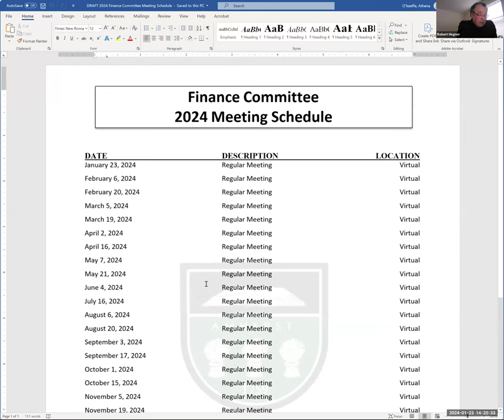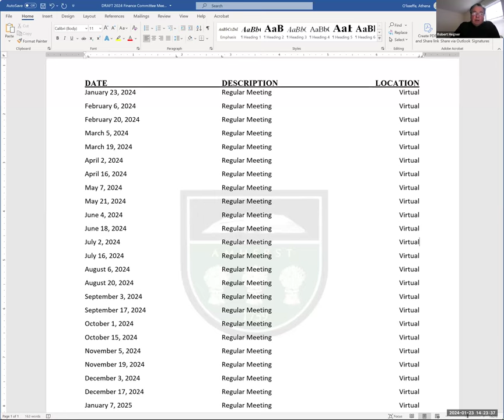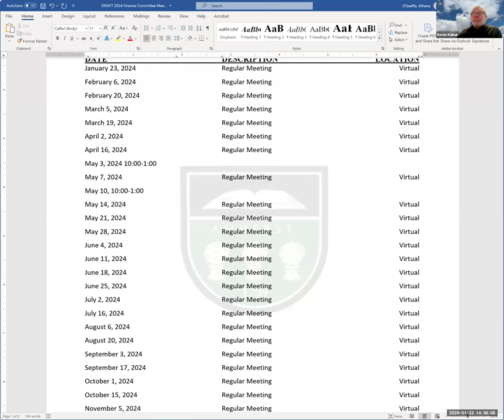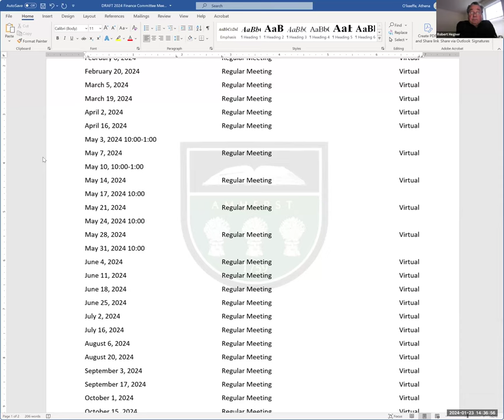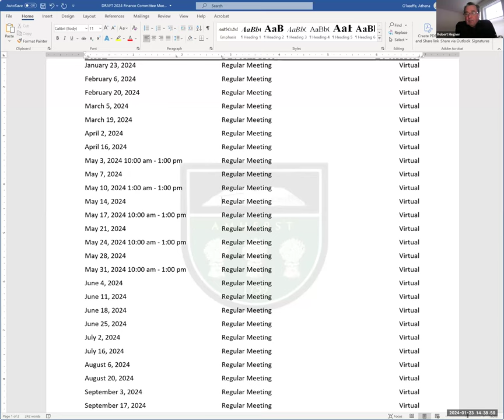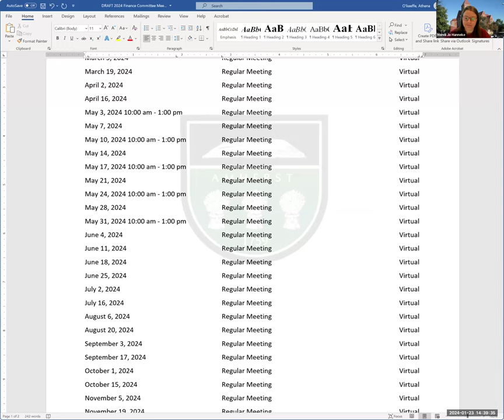Finance Committee Jan 23, 2023